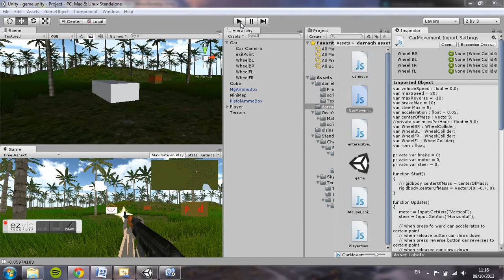Car Script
The current script i have for the car